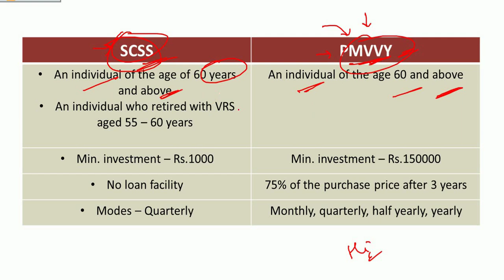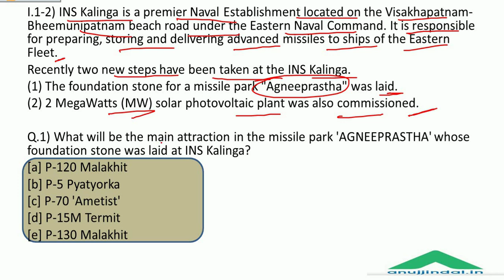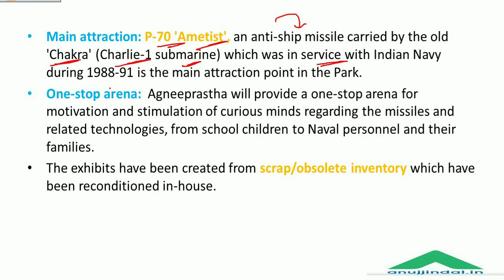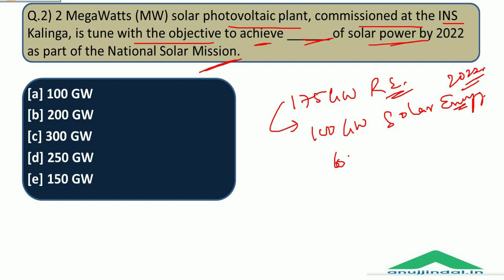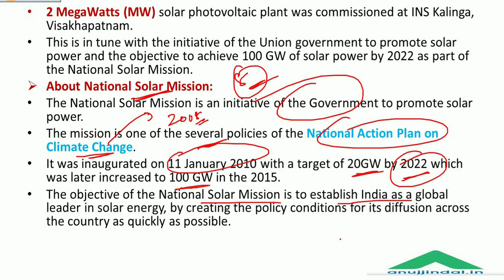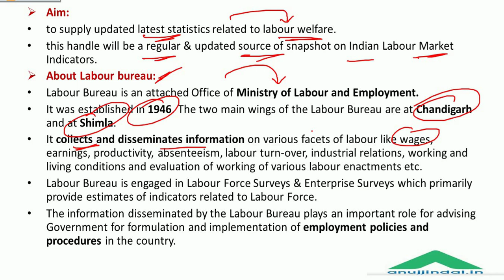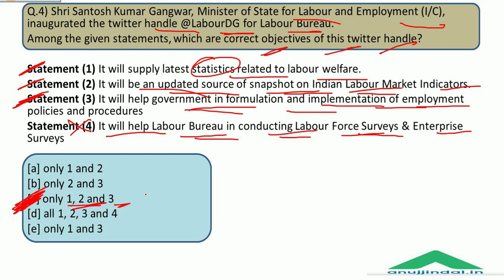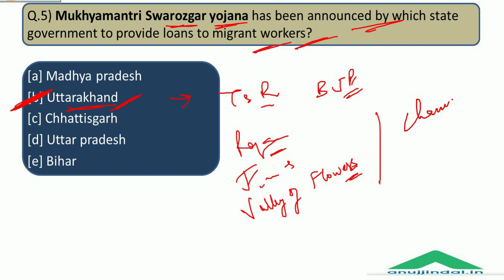PIB 247 | Daily Current Affairs | Day 44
In this session, we will discuss the missile park AGNIPRASTHA, twitter handle @LABOURDG, and other important PIB news.